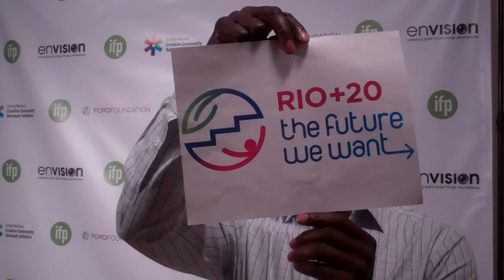The Future I Want - Don Cheadle (Actor & Goodwill Ambassador of UNEP), Envision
"The future I want is much greener world where we see justice and parity when it comes to the economy."